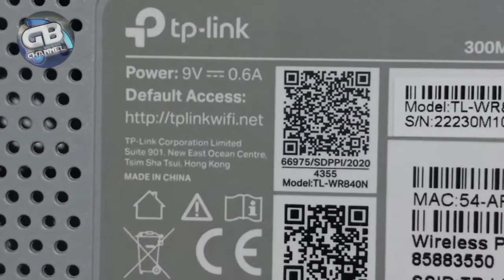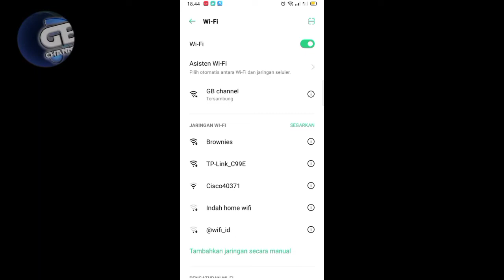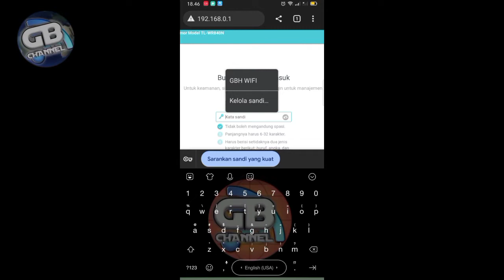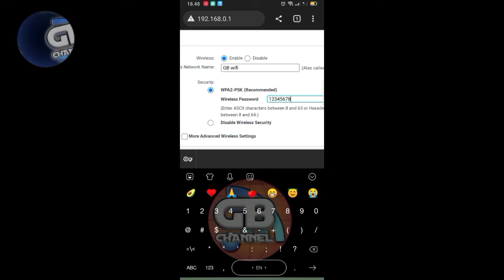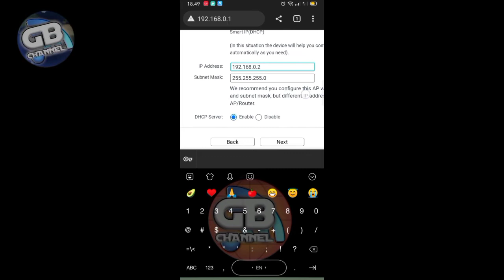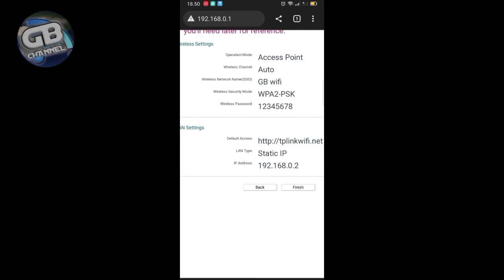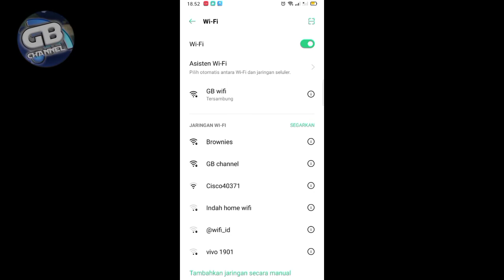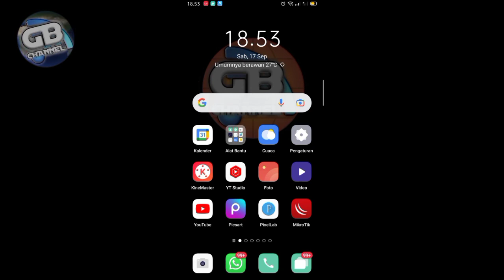MODEM BOLT BL400 KONEK DENGAN ROUTER TP-LINK WR840N PAKAI HP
MODEM BOLT BL400 BISA KONEK DENGAN ROUTER TP-LINK WR840N PAKAI HP

hastag ;
gb channel